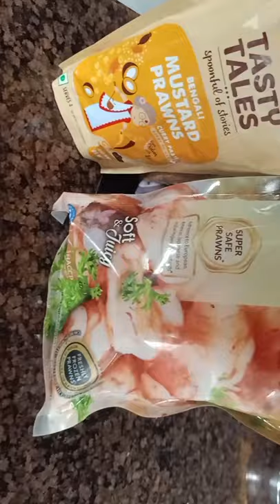Sea food | Jumbo Prawns | Prawn curry